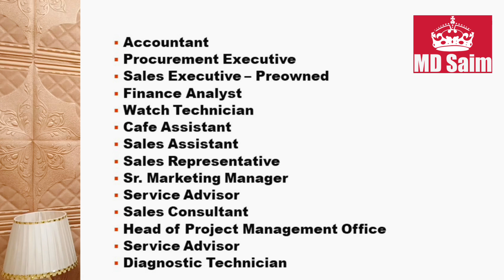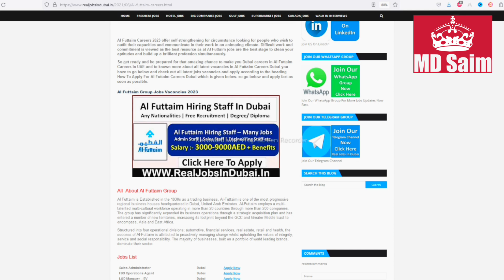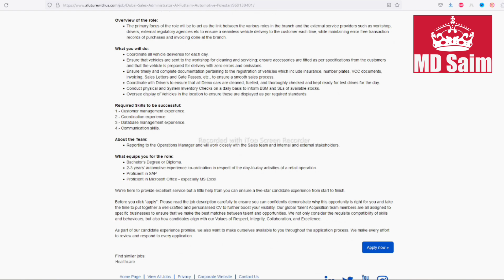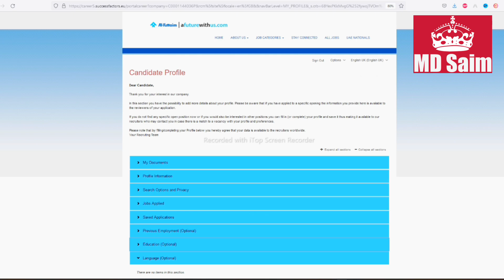Al Futtaim Group Jobs In Dubai Abu Dhabi and Sharjah-UAE 2023